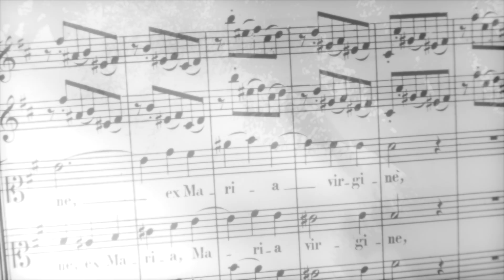ET INCARNATUS EST - Brooke deRosa - Bach Mass in B Minor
ET INCARNATUS EST from Bach’s Mass in B Minor (BWV 232 h-Moll-Messe)

All vocals performed by Brooke deRosa
arranged/recorded/directed/edited by Brooke deRosa
Shot on a Canon EOS M50